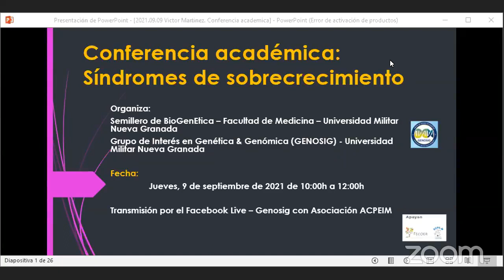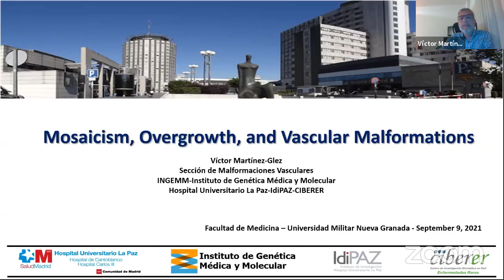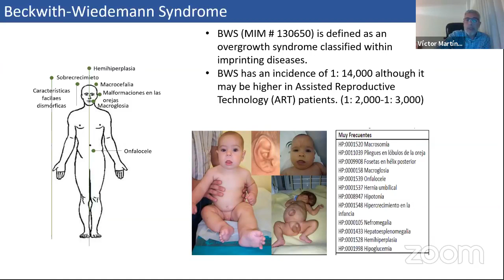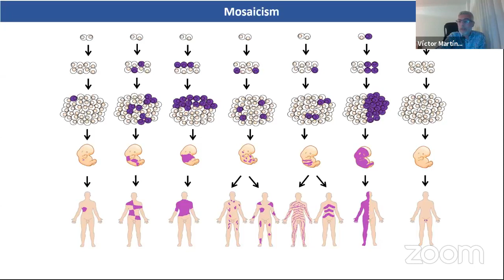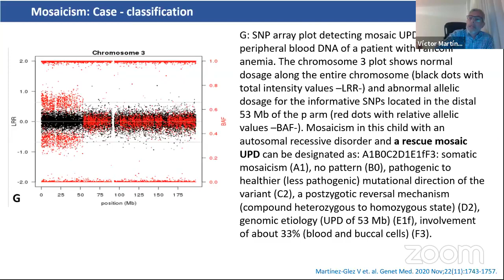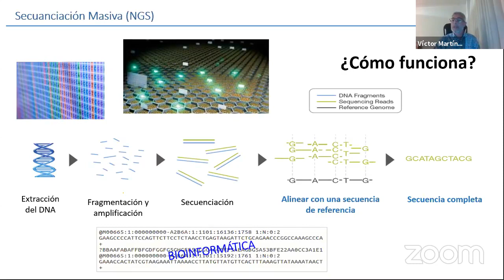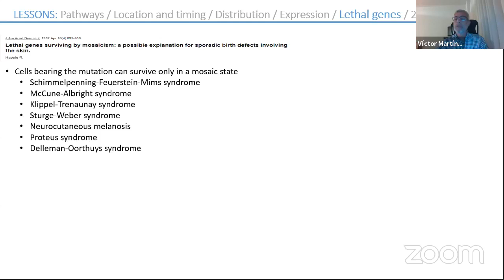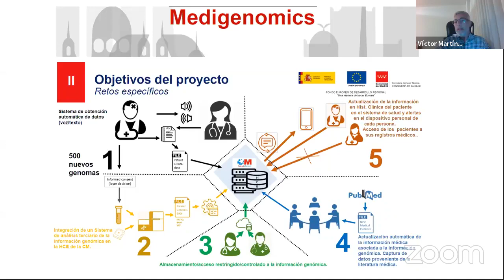Sindrome de sobrecrecimiento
Victor Martinez
MD., MSc., PhD Genética Instituto de Genética
Médica y Molecular (INGEMM)
Hospital Universitario La Paz en
Madrid, España. Universidad Autónoma de Madrid.

GENOSIG UMNG